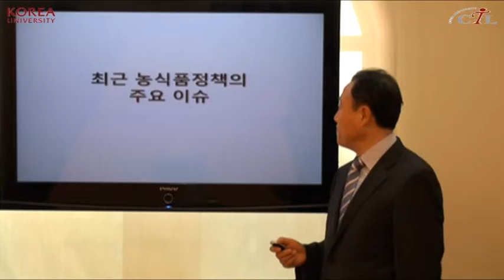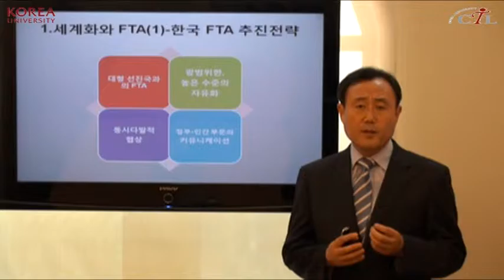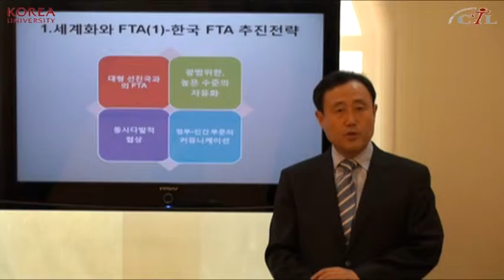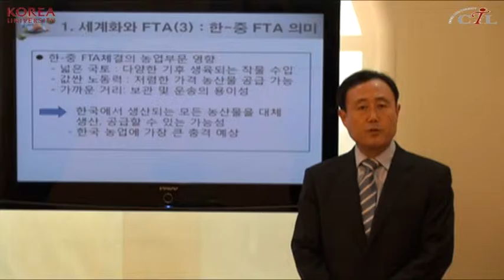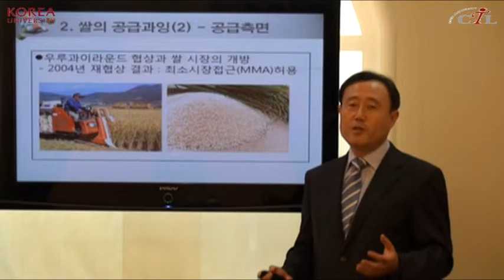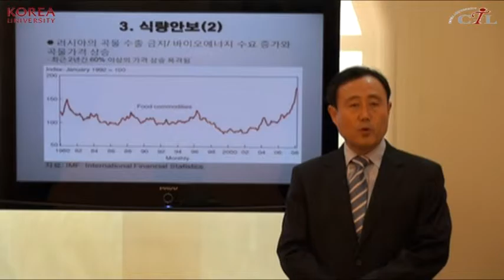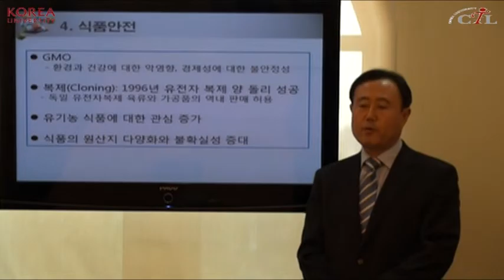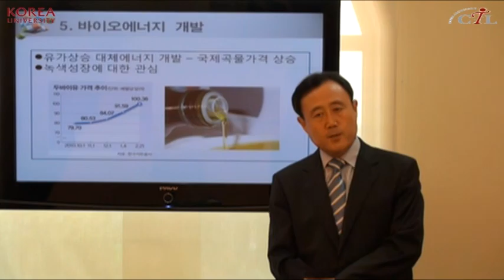[미니강좌] 2011-1_한두봉_한국 농식품산업의 변화와 식량안보(2)